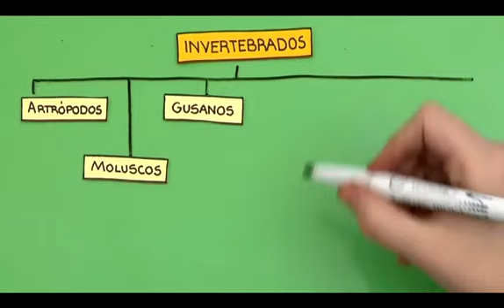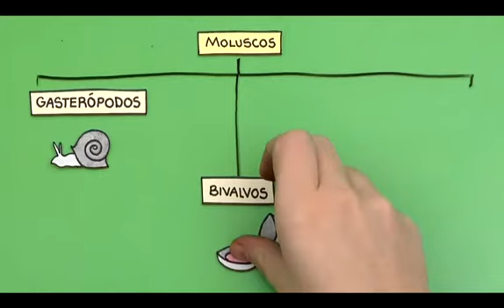Cómo son los moluscos